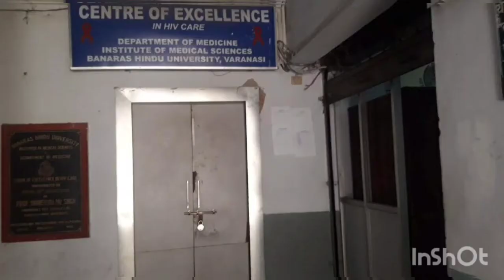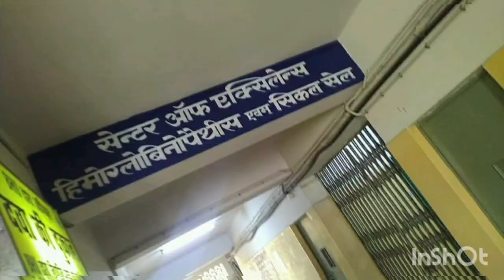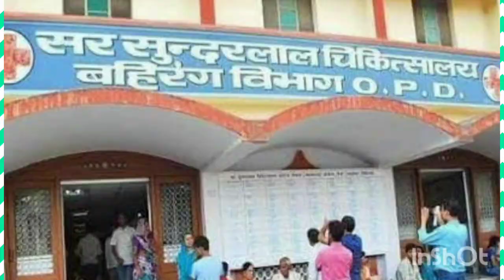IMS - BHU | INSTITUTION OF MEDICAL SCIENCES | BANARAS HINDU UNIVERSITY | CAMPUS INFRASTRUCTURE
The Institute Of Medical Sciences (IMS-BHU) is one of the Six institutes of Banaras Hindu University in Varanasi, India and comprises three faculties, Faculty of Medicine, Faculty of Dental Sciences and Faculty of Ayurveda.
The campus of IMS lies at the front part of university. The campus contains the medical college, the hospital, superspeciality hospital, trauma center, dental college, nursing college, student and resident hostels, staff quarters, a post office, a temple (BHU Vishwanathji), playgrounds and sporting fields.